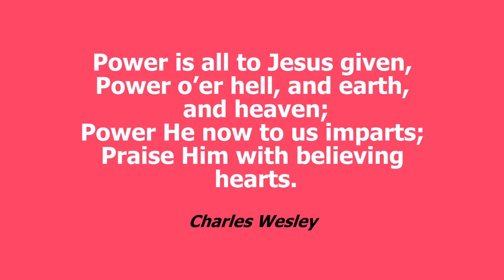Power is all to Jesus given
Singer and Pianist are anonymous.
All children's choruses and hymns are are available in Our Own Hymnbook,